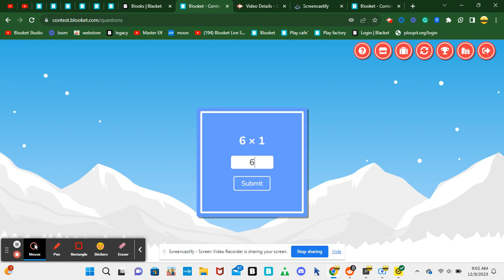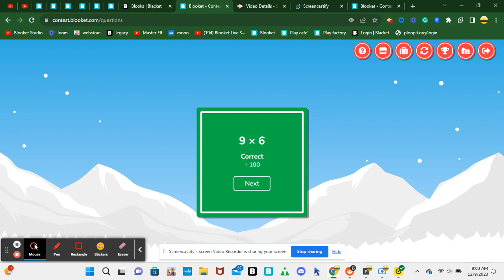ben made math actually fun LOL